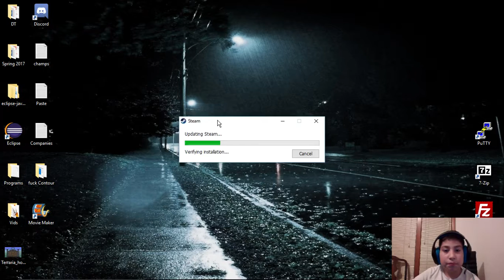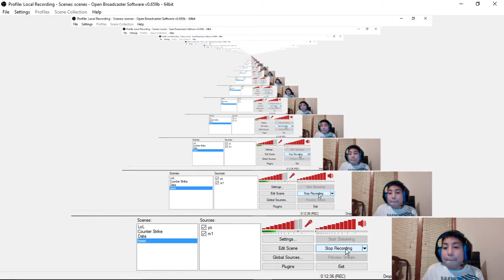First survival in Terraria